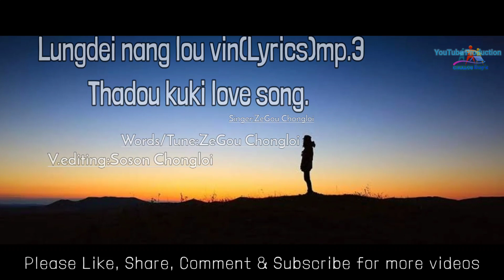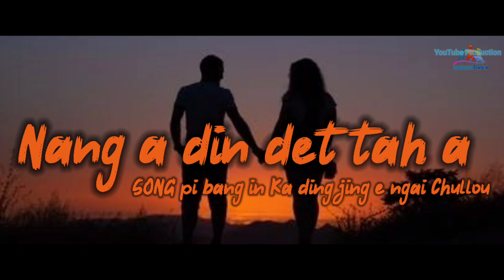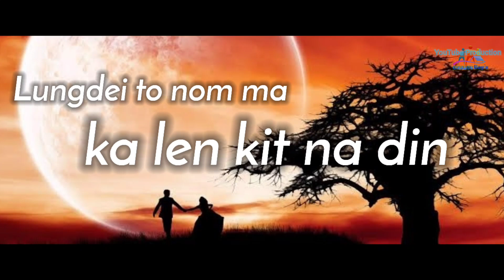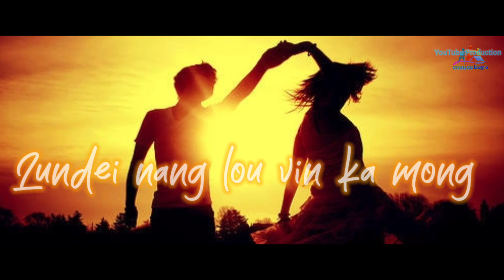Lungdei nang lou vin(Lyrics)mp.3//ZeGou Chongloi||Thadou Kuki Love Song.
Lungdei nang lou vin :

Singer:ZeGou Chongloi
Words/Tune:ZeGou Chongloi
V.editing:Soson Chongloi

        Thanks for Saporting us.